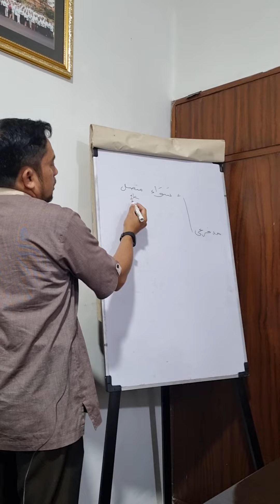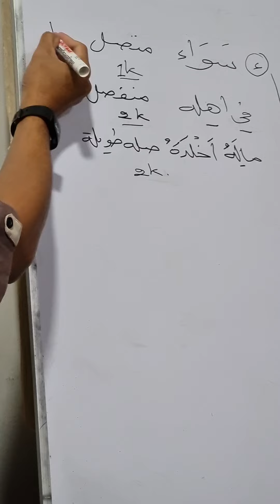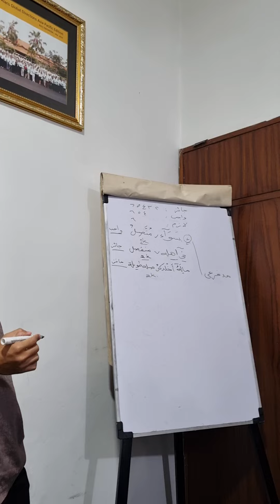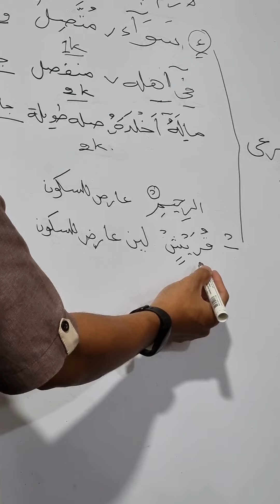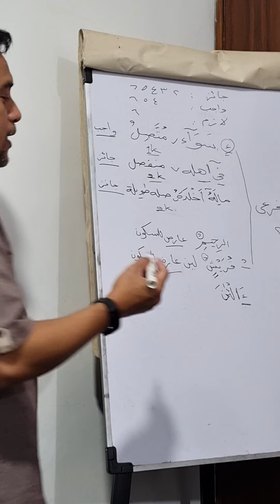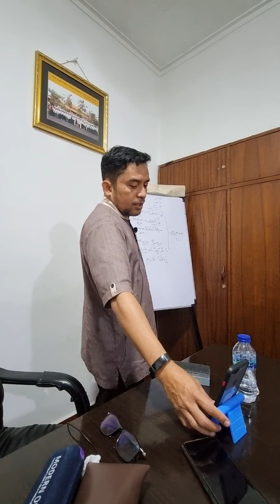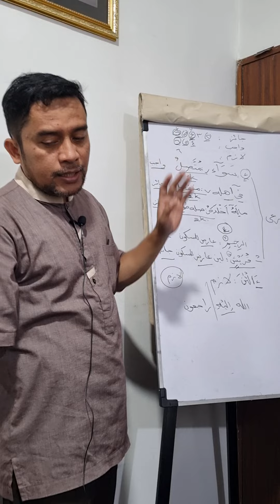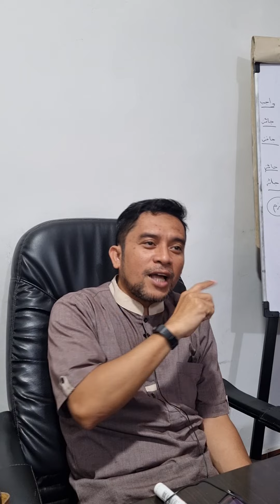Belajar Tahsin: Mad Far'i Karena Sukun - Ustadz Abu Amr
Ada dua mad yang disebabkan karena sukun aridh atau sukun tidak asli, yaitu: mad aridh lis sukun dan mad lin.